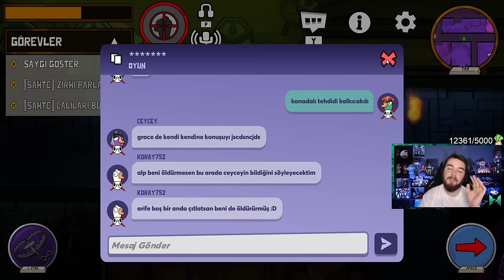GÖZ GÖRE GÖRE KANADALI ÖLDÜRMEK! | Goose Goose Duck